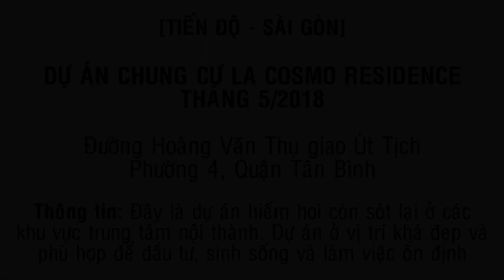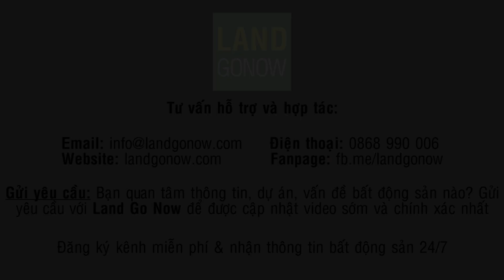Dự án chung cư căn hộ La Cosmo Residence Tân Bình ở đâu? - Land Go Now ✔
Dự án chung cư căn hộ La Cosmo Residence Tân Bình ở đâu?

Tên dự án: Lacosmo Residences
2️⃣️Quy mô dự án: 5000m2, bao gồm 25 tầng căn hộ, 1 tầng hầm và 1 sân thượng.
✔️Tổng số căn hộ: 500 căn
✔️Căn Offĩcetel: các tầng bên dưới
✔️Căn hộ ở (có lửng): từ tầng 6 đến tầng 13
✔️Căn hộ ở (không lửng): từ tầng 14 trở lên
💥Vị trí: 340 Hoàng Văn Thụ Tân Bình, - Ngay Trung Tâm Quận Tân Bình.
- Cách Trung Tâm Q.1 chỉ 7' đi xe.
- Liền Kề Sân Bay chỉ cách 5' đi xe máy
- Cách Siêu Thị VinCom ̣̣( Maximax cũ) chỉ 600m
- Khu vực trung tâm quận Tân Bình, thuận lợi giao thông đi tất cả các quận trong thành phố.
- Ngay Sau Công An Quận Tân Binh
3️⃣️Diện tích căn hộ: chủ yếu 2 đến 3 phòng ngủ - thiết kế có ban công nhỏ, logia phơi đồ riêng biệt, thân thiện với môi trường theo tông màu xanh chủ đạo
✔️2 phòng ngủ (không lửng): 62 - 72 m2
✔️3 phòng ngủ (không lửng): 96 - 99 m2
✔️2-3 phòng ngủ (có lửng): 90 - 140m2 - thiết kế tầng trệt gồm 1pn + 2wc, tầng lừng gồm 2pn + 1wc, có ban công, có logia, tầng cao 5m
4️⃣️Tiện ích dự án: Có 20 tiện ích khác nhau như: sân bóng rổ, cầu lông, khu vui chơi, khu café, công viên,... có mái che giống như trung tâm thương mại.
✔️Khu công viên có bậc tam cấp
✔️Hồ bơi tràn bờ (tại tầng 25) có diện tích hơn 400m2 (27x17), có khu vực trò chơi nước riêng cho trẻ em
✔️Phòng gym có 3 view nhìn
✔️Có khu vực BBQ trong nhà và ngoài trời
✔️Dự án thiết kế theo tiêu chuẩn 5C: trung tâm đô thị, văn hóa, thuận tiện, bền vững, hiếm
5️⃣️Giá rumor là 45 triệu đồng/m2 chua VAT theo giá tim tường - CDT không tính diện tích lửng
6️⃣️Phương thức thanh toán dự kiến
👉Giao nhà sau 2 năm kể từ ngày làm móng
👉Ký thỏa thuận cọc: 15%
👉Ký HDMB: 15% (Tháng 10/2018)
👉Thanh toán 3-5% (trong 2 năm kế từ ngày ký Thỏa thuận cọc)

căn hộ La Cosmo Residence
La Cosmo Residence
La Cosmo Residence Tân Bình
căn hộ La Cosmo Residence Tân Bình